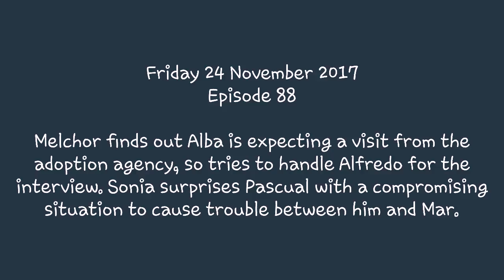I Forgot I Love 24 November 2017 Teaser